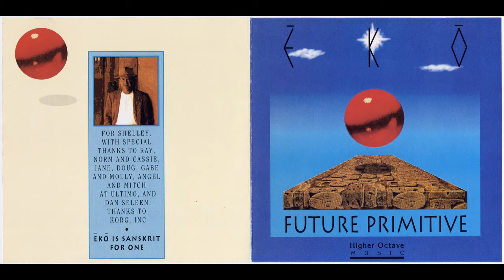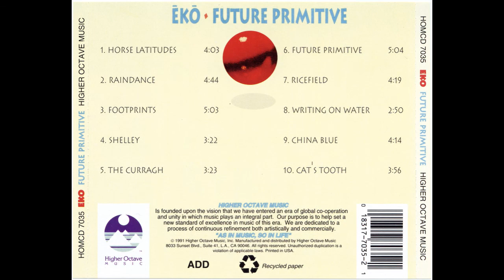Eko — Raindance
EKO – Future Primitive
Label: Higher Octave Music – HOMCD 7035
Format: CD, Album
Country: US
Released:1991
Genre:Electronic
Style:New Age
Tracklist
01.  Horse Latitudes 4:03
02.  Raindance 4:44
03.  Footprints 5:03
04.  Shelley 3:22
05.  The Curragh 3:23
06.  Future Primitive 5:04
07.  Ricefield 4:19
08.  Writing On Water 2:50
09.  China Blue 4:14
10.  Cat's Tooth 3:56